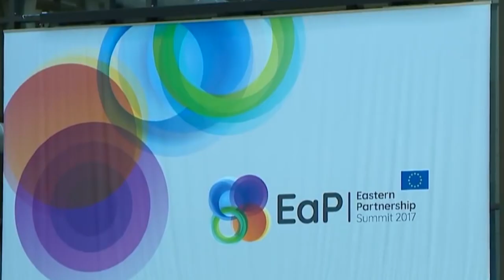07. Դիվանագետի օր 25.02.2018